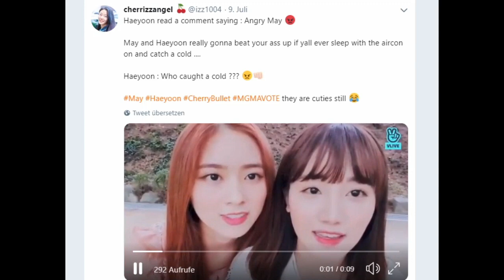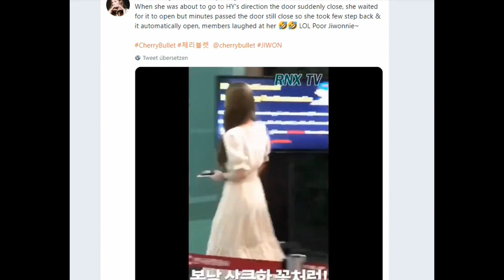Funny Cherry Bullet Moments To Cure Your Depression 🍒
funny Cherry Bullet moments to watch when you miss Kokolin